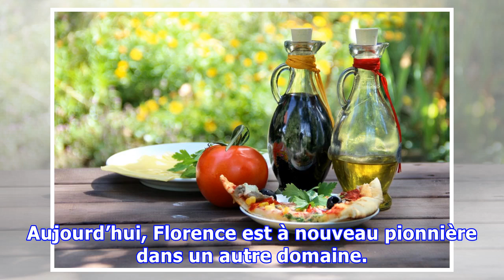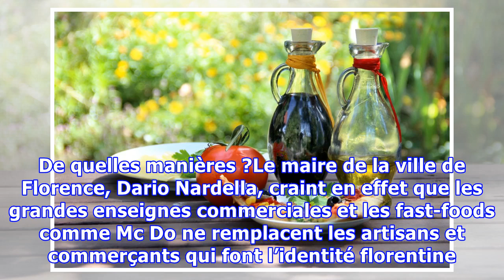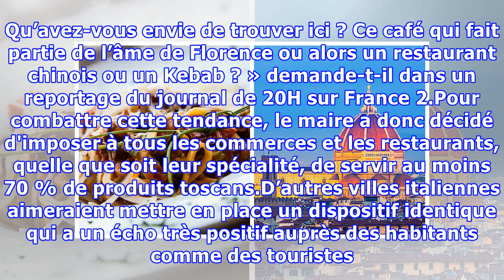Italie : La Ville de Florence Impose 70% de PRODUITS LOCAUX Dans Ses Restaurants.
La ville de Florence est depuis longtemps à l’avant-garde des nouvelles tendances. Florence, en Italie, est depuis des siècles une ville d'innovation artistique mais aussi de réflexion politique et sociale. Le mouvement de la Renaissance s’y est épanoui au 13e siècle. C’est en son cœur que les arts ...